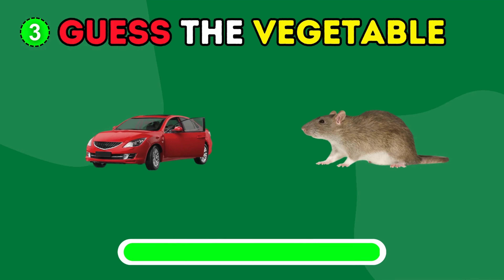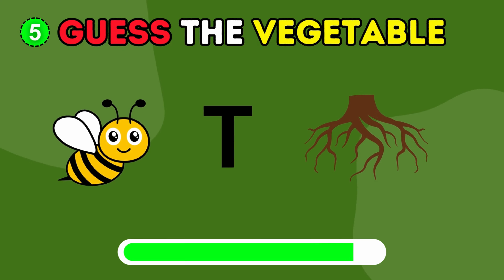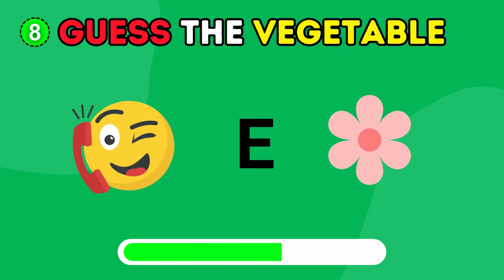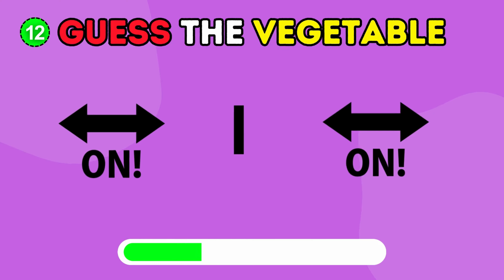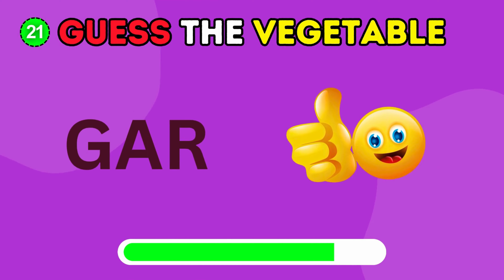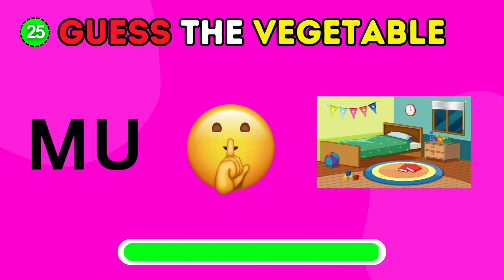Can You Guess The Vegetable By Emoji? 🥔🍅 Vegetable Emoji Quiz Challenge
Are you ready for this guess the vegetable by emoji quiz? Let's find out your emoji knowledge and your observation in this challenging video. You will have 7 seconds in each round to guess the correct vegetable.